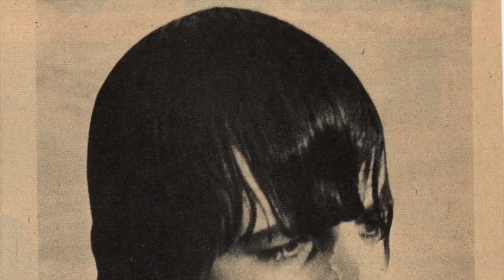THESE PHOTOS WILL MAKE YOU SWOON FOR RINGO STARR!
Just a compilation of photographs I found of Beatles drummer RINGO Starr . RINGO is usually known for his goofy appearance and funny demeanor. But these photos may make you think again!   Enjoy! * photos predominantly taken from original 1960s era magazines I have*   Hope you enjoy !